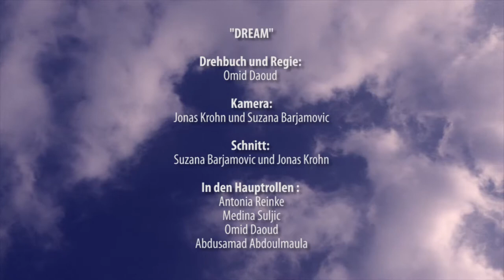MitMischen: Dream Film Cuxhaven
Creaclic ist eine Medienagentur in Bremen mit besonderem Fokus auf filmische Arbeit im sozialen Bereich.